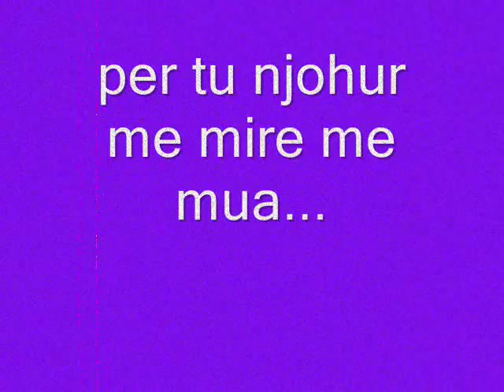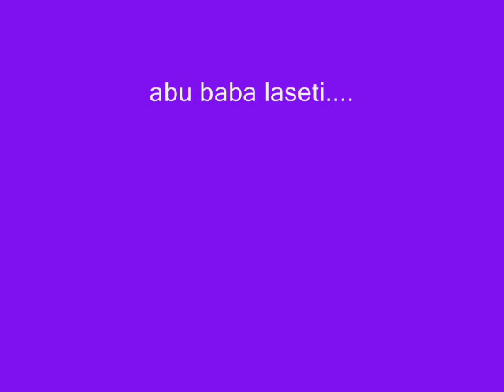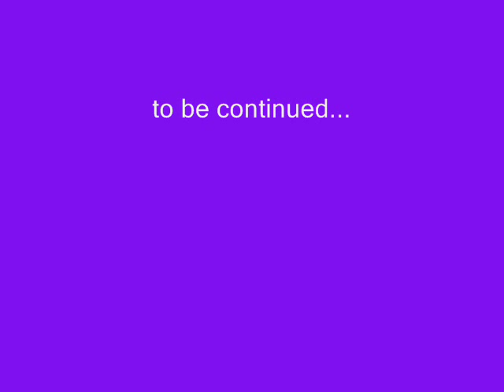endri foto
.e te tjera